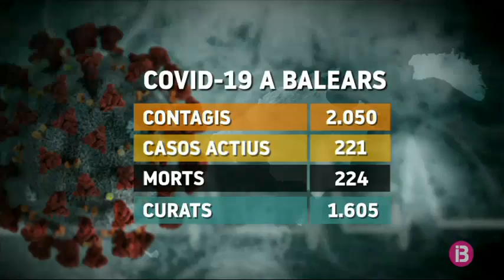Resum vespre 26-05-2020